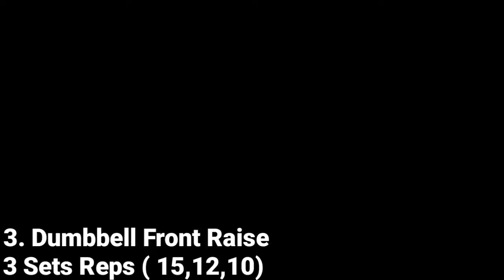Top 5 Shoulder workout 🔥 | Best exercise | Naveen Anuragi